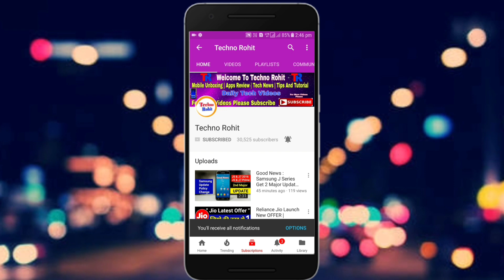Vivo X20 Plus Under Display Fingerprint Variant Launched | iPhone X Ka Baap Aa Gya Re Baba..!!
Queries Solved:-
Vivo x20.
Vivo x20 under screen fingerprint sensor.
Vivo on-screen fingerprint sensor.
Vivo x20 specification.
Vivo x20 full details in hindi.

Aaj maine aaplogo vivo x20 ke bare me bataya hu mujhe umeed hoga ki aapko meri videos pasand aaygi.